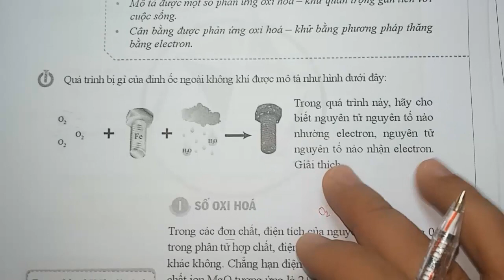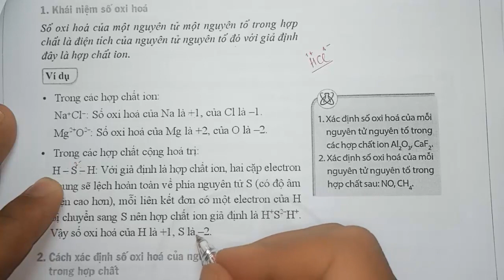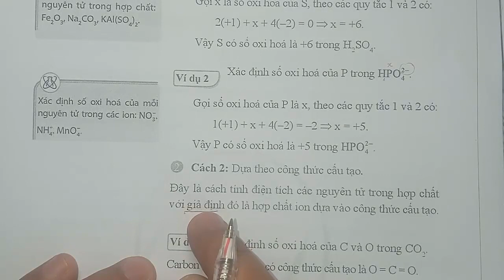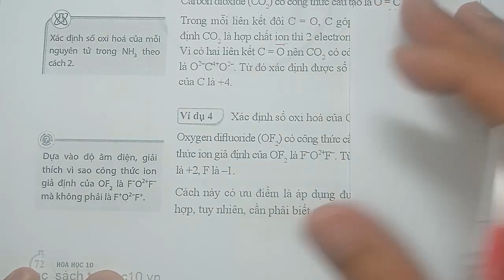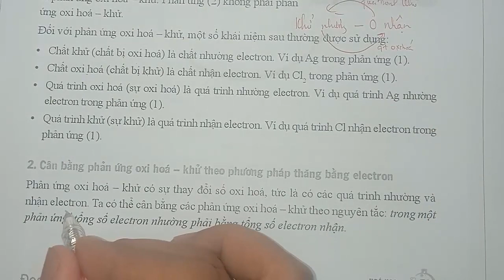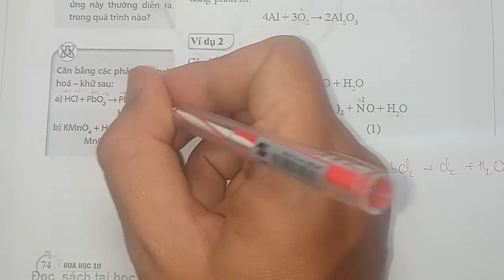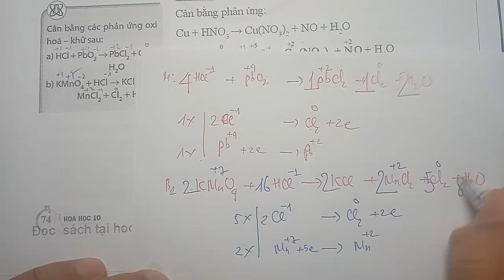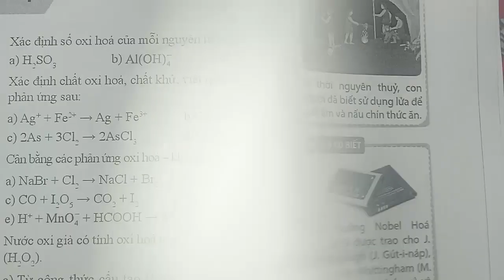HÓA HỌC 10 - SÁCH CÁNH DIỀU | CHỦ ĐỀ 4: PHẢN ỨNG OXI HÓA KHỬ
phản ứng oxi hóa khử hóa lớp 10 sách cánh diều, nhận biết tầm quan trong của phản ứng oxi hóa khử trong thực tế biết được lợi ích và tác hại của phản ứng oxi hóa khử trong tự nhiên và trong sản xuất. Dấu hiệu phản ứng oxi hóa khử dựa vào sự thay đổi số oxi hóa của nguyên tử , hiểu thế nào là chất khử , chất oxi hóa, quá trình khử và quá trình oxi hóa. Biết cách lập phương trình phản ứng hóa học dựa vào phương pháp thăng bằng electron